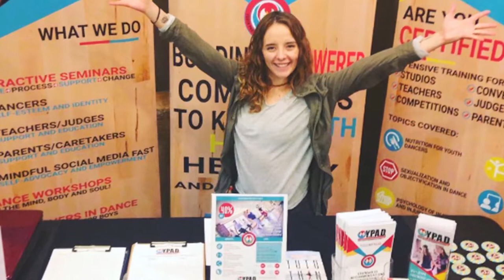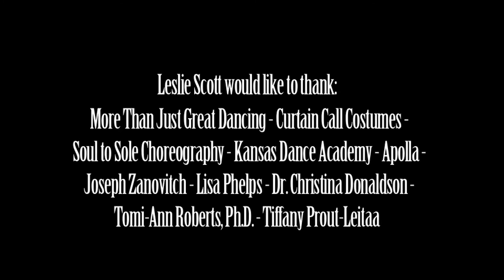Empowered Dance Communities with Choreographer Leslie Scott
Leslie Scott shares about her work in the professional dance world, and how a trip to an orphanage in Mexico changed her life and started her organization Y.P.A.D.

Our children are exposed on a constant basis to hyper-sexualization through dance, music as well as social media. Learn what changes need to happen and what can be done to help children create healthy self-esteem.

She talks about helping children create a healthy body image, the effects of social media on children and how to empower children through dance.

Produced by Beurin Media Productions and Songlines Entertainment